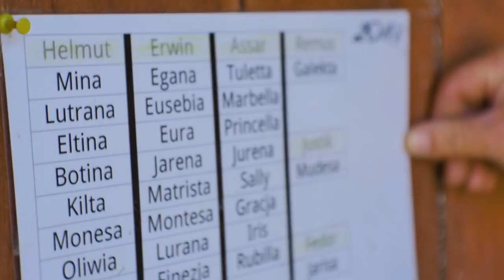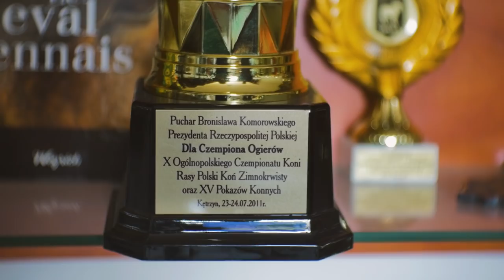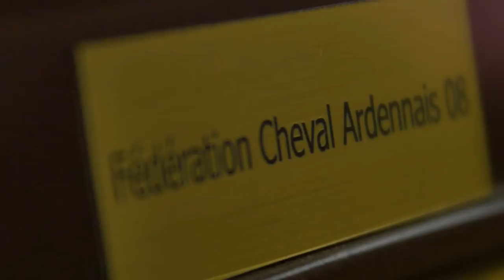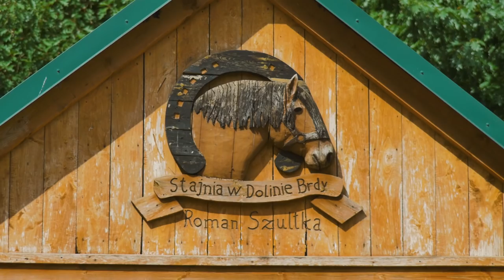Champion. Hodowla koni zimnokrwistych w Stajni w Dolnie Brdy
Film pokazujące genezę jednej z najbardziej rozpoznawalnych polskich hodowli koni zimnokrwistych w Polsce i Europie. Podczas filmu dowiecie się jak to się zaczęło oraz poznacie genezę sukcesu Stajni w Dolinie Brdy. Jest to opowieść o pasji i harmonii człowieka z koniem. O swojej drodze opowiada założyciel stajni Roman Szultka